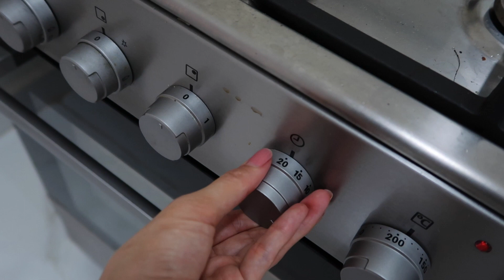របស់ដែលខ្ញុំញុំា/WHAT I EAT IN A DAY/Vlog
Hi guys! I decided to start making videos and vlogs to share with you guys.
♥ Here you will see videos about my makeup, skincare, yoga, food, health & lifestyle, and hopefully more! I love all things beauty inside and out. I hope you guys enjoy it!!

Poke bowl recipe
- Salmon, onion, spring onion, tomato, cucumber
- Sauce (ginger, garlic, soy sauce, sugar, rice wine vinegar, sesame oil)
- Japanese rice, carrot, avocado

- Butter melt 100g
- 175g caster sugar
- 2 eggs
- 2 ripe bananas
- 225g self-rising flour
- 1tsp baking soda, 2tbsp milk

Pasta soup
- Chicken broth
- Chicken breast
- Salt
- Onion, garlic, carrot, celery, leek
- Pasta

Thank you so much for being here and watching. Love you all❤